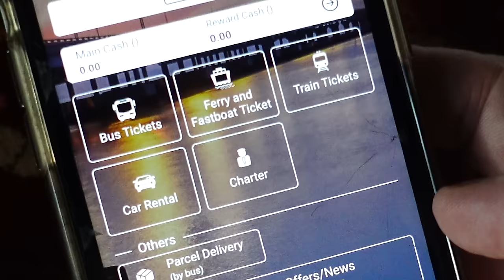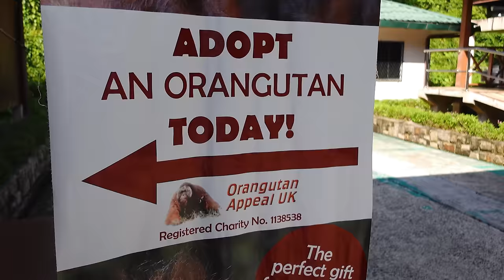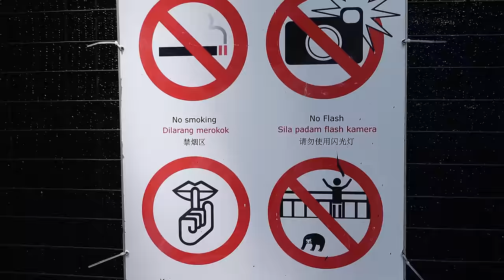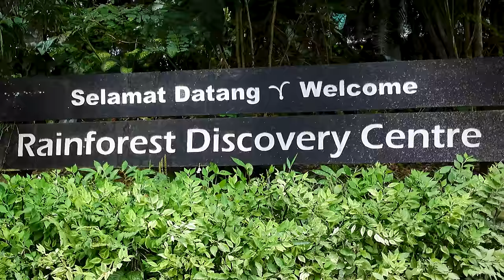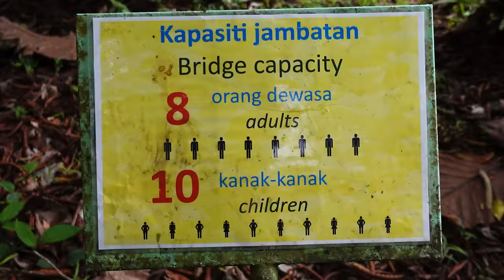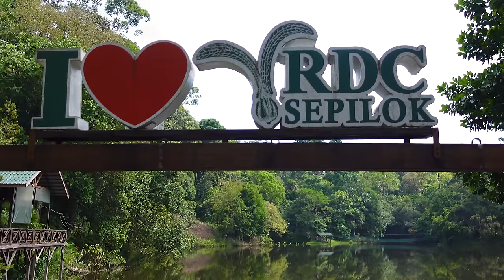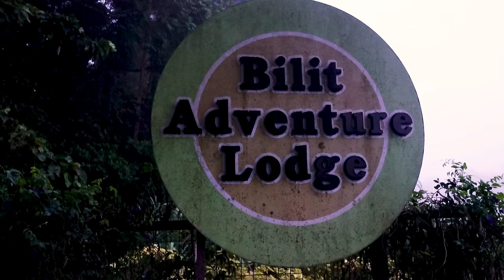Borneo Island Jungle Tour || Seeking Wild Orangutans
We take a very special Jungle Tour on Borneo Island, home to majestic rainforest jungles and the home range of the critically endangered Bornean

Cameras:
Sony ZV-1
GoPro Hero 7 Black
iPhone 11